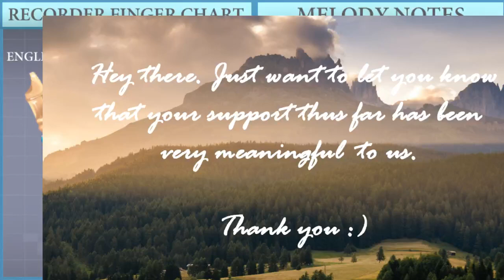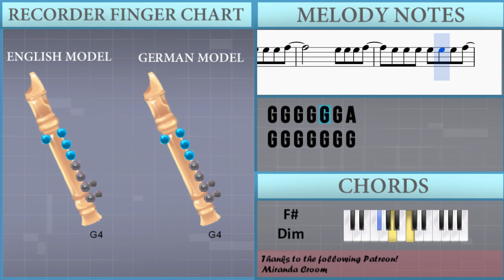How to play Lucid Dreams by Juice Wrld on Recorder (Tutorial)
The easiest way to learn how to play Lucid Dreams by Juice Wrld on the recorder. It's a recorder tutorial for Lucid Dreams by Juice Wrld.

EasyMusicLesson teaches you to play the your favorite instrument, through easy and simple animation so that you too can learn how to play Lucid Dreams by Juice Wrld on the recorder easily. A recorder tutorial with visual animation graphic.

Notes of the tutorial:
G5   E4 B4   G5   D4
F#5   D4 B4   F#5   A4
E5   C4 A4   E5 C4
E5   A4   D#5
G5   E4 C5   G5   D4
E5   A4   D#5   B4
C5   E4 E5   A4   G5
E5   G4
A4     D5     G4
B4   F#4 F#5 D#5
E5     D5     C5
B4     B4
B4
A4 B4 B4 B4 G4 G4
D5 C5 B4 B4 A4 B4
B4 B4 C5 B4 A4 B4
G4 A4   G4 G4 G4 G4 A4
A4   G4
A4   G4
G4
G4
G4
G4
G4 B4 B4 B4 G4 G4 A4
G4 D5 D5 D5 C5 B4 A4
G4 G4 G4 G4 G4 G4 G4
A4   G4 G4 G4 G4 G4 A4
G4   B4
A4 A4 A4 A4 A4 A4 A4 A4
G4   B4
B4 B4 B4 B4 B4   G4 G4
A4 G4 G4   G4
B4 C5 C5 B4 B4   G4 G4
A4     G4
D5     C5   B4
G4     A4
B4     G4   B4
A4     G4
D5     C5   B4
G4       A4
B4     G4   B4
A4     A4
G4     G4   G4
A4     A4
G4
A4   G4
A4   G4